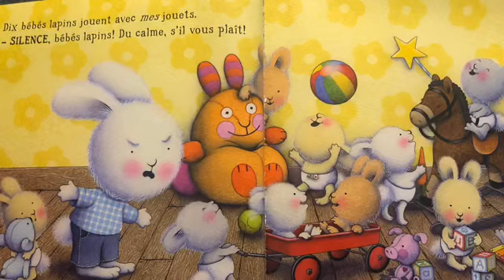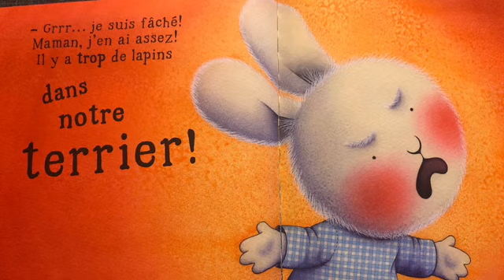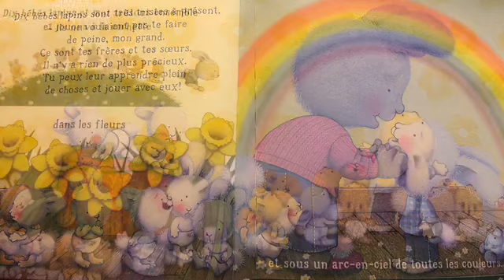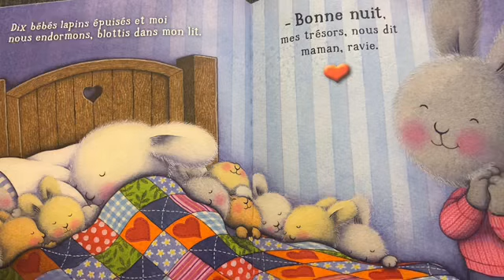trop de lapins